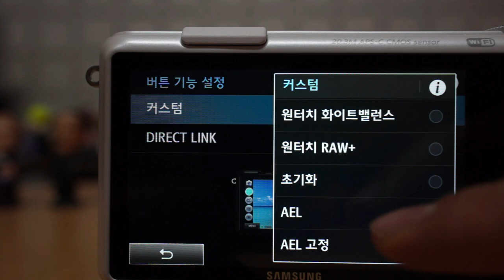Samsung NX2000 사용자 정의